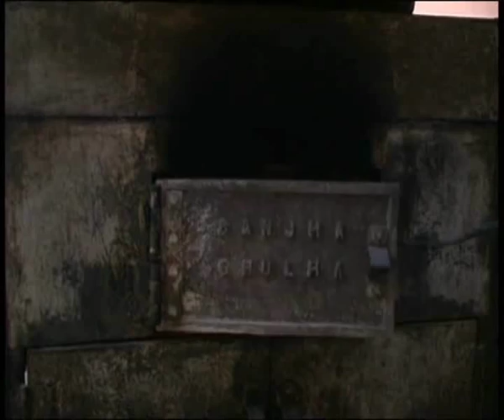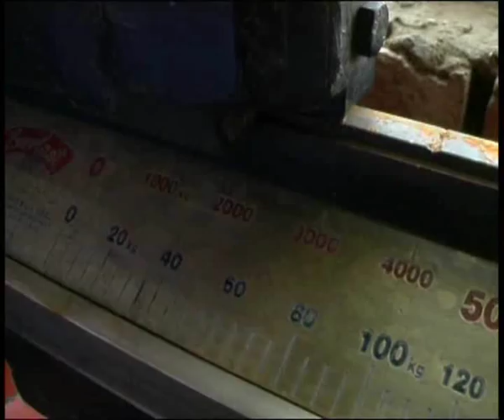Nishant Bioenergy, India, Efficient school biomass cookstoves - Ashden Award winner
Nishant Bioenergy won an Ashden Award for Sustainable Energy in 2005.

Nishant Bioenergy, a small business in Chandigarh, has developed the Sanjha Chulha (combined stove) - a large stove for institutional-scale cooking, which uses briquettes made from crop waste as fuel. Each stove can provide meals for up to 650 people, and thirteen stoves are now in use in residential schools in India, with more on order.

India has many schools and other institutions which provide meals for large numbers of people. Liquified Petroleum Gas (LPG) is widely used for cooking, and is currently subsidised by the Government. However this subsidy is due to be phased out over the next five years and the world price of oil is rising, so the cost of cooking is set to increase.

Crop waste which cannot be used for animal fodder is often burned in the fields, in order to allow a second crop to be planted quickly. India has considerable expertise in compressing this waste into briquettes which can be used as fuel, and there are many commercial briquetting plants in operation. The main market for briquettes is brickmaking: however demand is variable and the price which brickmakers are willing to pay is low because the alternative is cheap coal.

Briquettes are cheaper than LPG for cooking, and the Sanjha Chulha thus solves two problems - it allows schools to use a cheaper, sustainable fuel, and provides the briquetting industry with a more regular and higher-price market. Because schools are unable to afford the initial capital cost, Nishant Bioenergy provides finance which they can repay within 18 to 24 months from their savings in fuel bills.

The Ashden judges were impressed with the commitment and ability of Ramesh Nibhoria, who has built up Nishant Bioenergy from scratch. He has developed a stove which brings multiple benefits, and a financing package which makes it affordable. Cooks like to use it and their institutions save money. Greenhouse gas emissions and local pollution are reduced. The fuel supply chain brings secure income to briquette-makers and the small farmers who supply them with crop waste. There is great potential for replicating this technology throughout India and elsewhere.